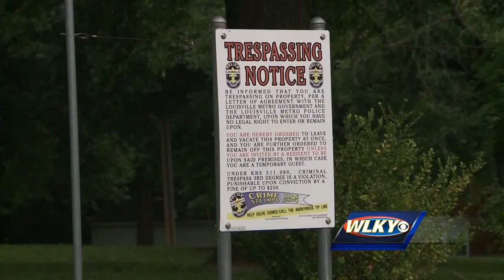Burglary spree in Southern Jefferson County caught on camera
An overnight burglary spree in Southern Jefferson County was caught on camera.